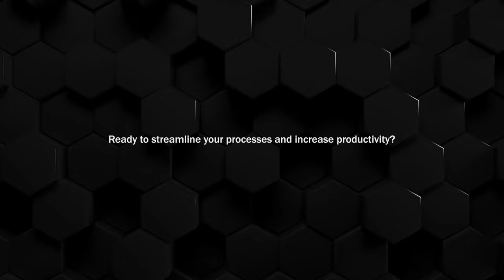MetraSCAN 3D-R and VXscan-R are now compatible with collaborative robots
VXscan-R is now compatible with collaborative robots (Fanuc CRX) as well as a variety of new industrial robots, which allows it to adapt to any workflow, from large production lines to small and medium businesses. Due to their operational simplicity and off-line programming capacity, collaborative robots and VXscan-R digital twin environments lead to robotic democratization. Their goal is to make robotics less intimidating and less complicated.